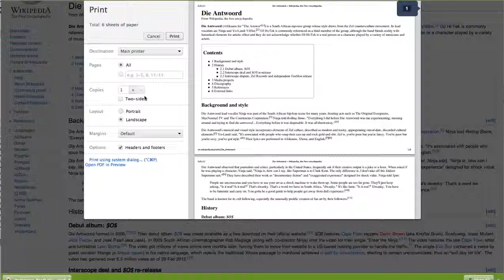Mac - Chrome print preview -- Layout change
Some weird things happening with original page during layout change

OS X 10.7.4
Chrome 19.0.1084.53